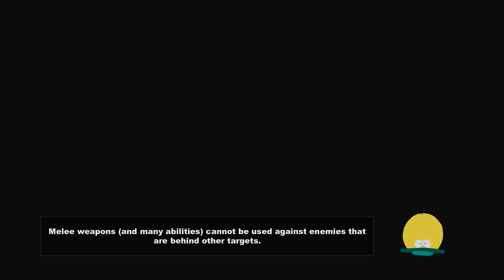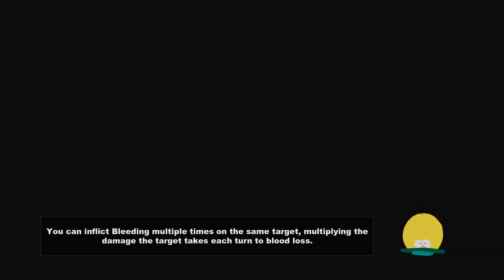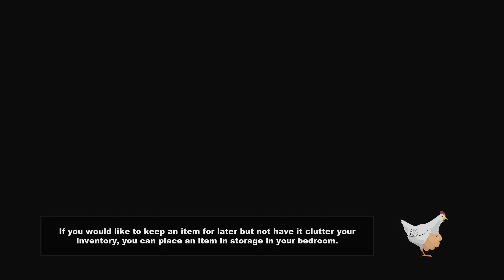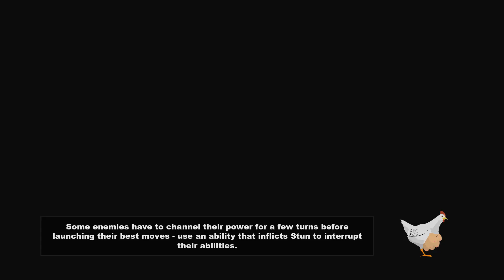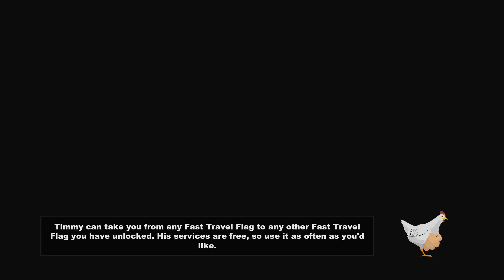South Park: The Stick of Truth | Episode 2 - Dragonshout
Today we spend some time with Cartman, learn a new fart spell and break Craig out of detention.